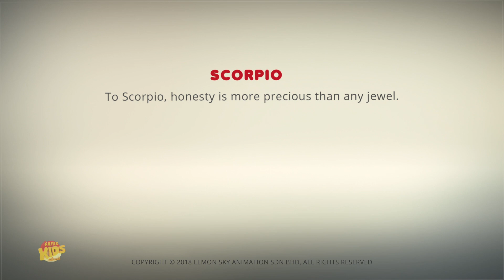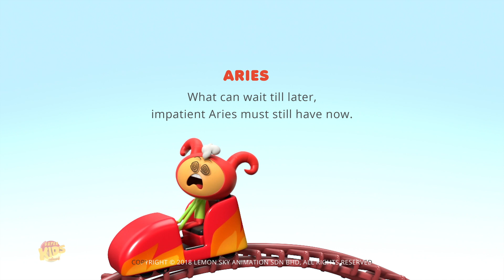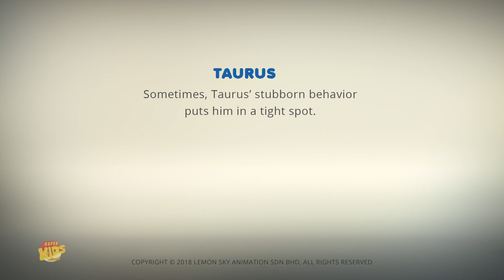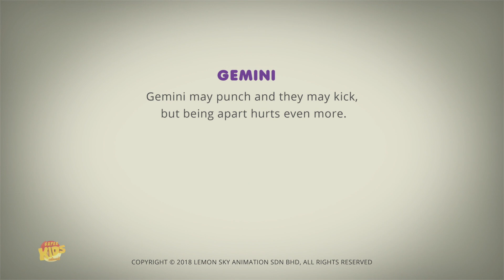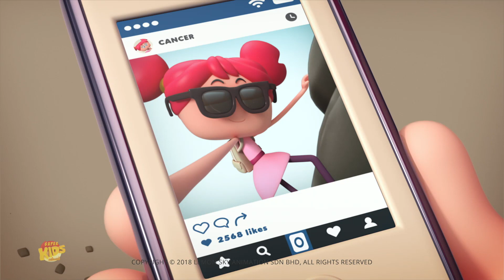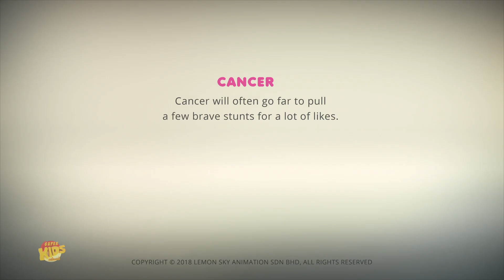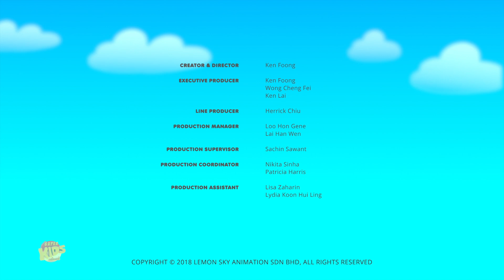Keragu-raguan Scorpio Episode Penuh dan Kartun Animasi Lucu Lainnya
Hai anak-anak, tonton serial kartun Astrologi animasi yang menyenangkan ini dan episode ini Kesepakatan manis dengan kartun lucu untuk anak-anak.
Tonton koleksi video animasi dan lagu anak-anak kami di Indonesia.